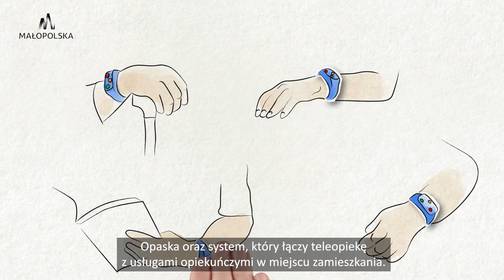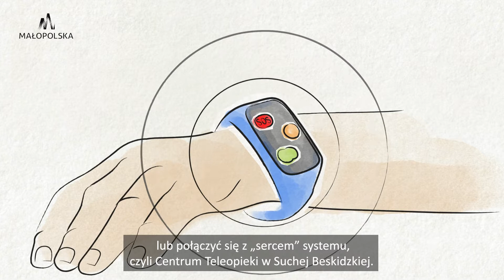Fundusze Europejskie w trosce o seniorów. Wersja z napisami i audiodeskrypcją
Czy wiesz, że za sprawą finansowanego ze środków unijnych projektu Małopolski Tele-Anioł już ponad 900 osób pomaga w codzienny czynnościach niesamodzielnym Małopolanom, którzy mieszkają w ich sąsiedztwie?